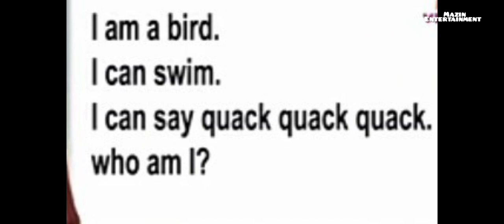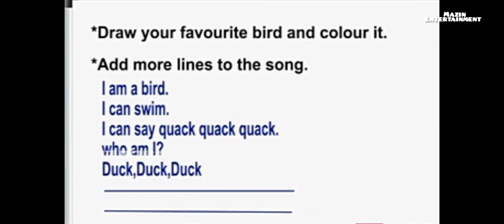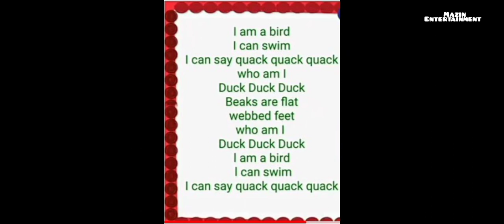# first Bell class 2 English flying kites- 1/9/2021 worksheet #